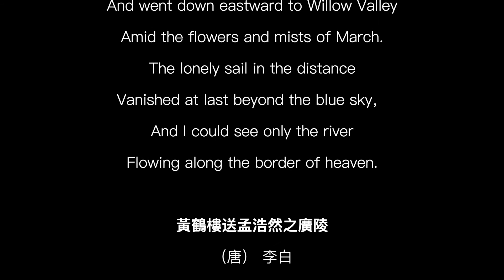最長情的送別——李白 送孟浩然之广陵 【沉浸式欣賞】山水畫裡的詩意｜Chinese Poetry in Landscape Painting: Li Bai's poetry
“孤帆遠影碧空盡，惟見長江天際流。”
這首最美的送別詩的英文怎麼翻譯？
來自詩仙李白的道別，只為再相會於廣闊的天地間。

Seeing Off Meng Haoran for Guangling
---By Li Bai

My friend bade farewell at the Yellow Crane House,
And went down eastward to Willow Valley
Amid the flowers and mists of March.
The lonely sail in the distance
Vanished at last beyond the blue sky
And I could see only the river
Flowing along the border of heaven.

黄鹤楼送孟浩然之广陵
李白（唐）

故人西辞黄鹤楼,
烟花三月下扬州。
孤帆远影碧空尽，
唯见长江天际流。

Paintings featured in the film/影片中的畫：
1. Shitao "Album of Tang Poetry" 清 石涛《唐人詩意圖冊》
2. Fang Congyi "Cloudy Mountains" 元 方從義 《雲山圖卷》